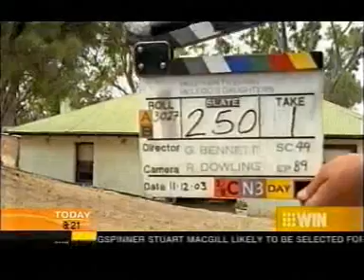Mcleods Daughters bloopers =)